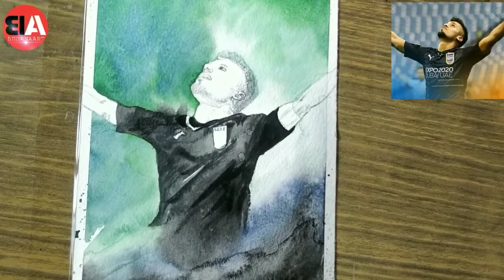AFC champions league winner Rahul bheke watercolor portrait|how to make watercolor portrait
Hello friends in this video we will teach you how to make AFC championship league winner rahul bheke portrait with watercolor and learn how to make portrait step by step here.
Material-Canson WaterColor Papers 300 GCM, 140 IB Cold Presad, and Brush-Weldon 01,05 and Faber Castell 12 and Colors-Teal, Vermilion Hue ,crimson lake,burnt sienna,cobalt blue hue, ultramarine,sap green, ivory black